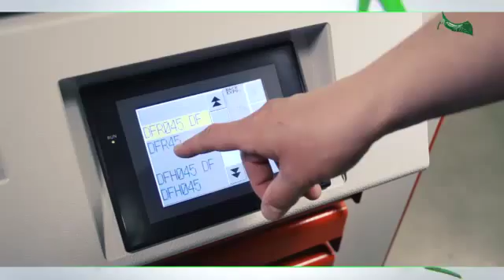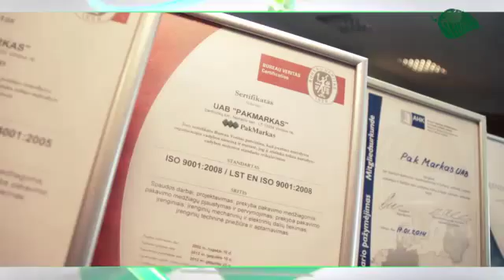Pakmarkas│Добро пожаловать!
«PakMarkas» - одна из крупнейших и самых современных литовских компаний, предлагающая решения по упаковке и маркировке.

За 21 лет своей деятельности в области упаковки нами был разработан процесс производства этикеток/упаковки, внедрены новые технологии и собрана команда квалифицированных специалистов. Все это обеспечивает точное и быстрое предоставление услуг, экологически безопасное производство и высокое качество печати.